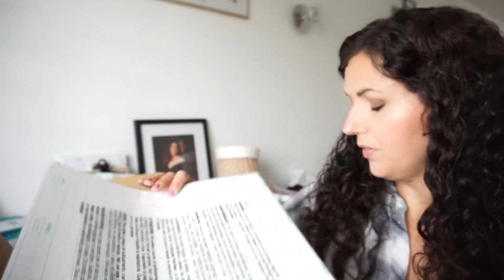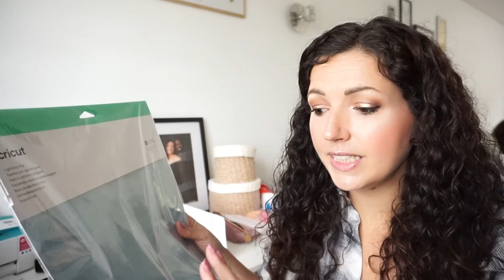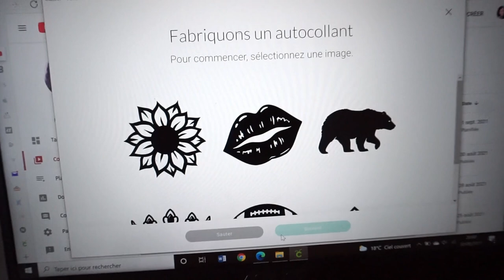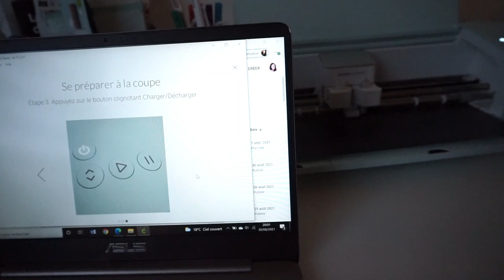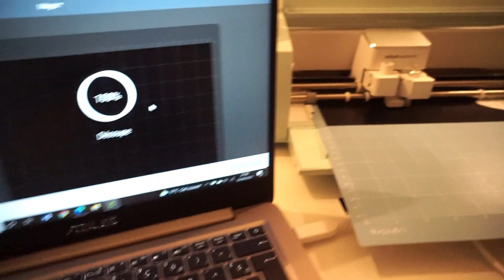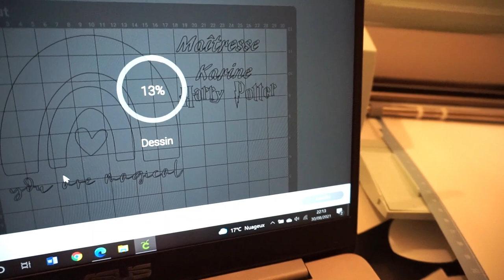Enormes Colis pour ma classe 👩🏻‍🏫 BIG UNBOXING & Decouverte de la CRICUT EXPLORE 3